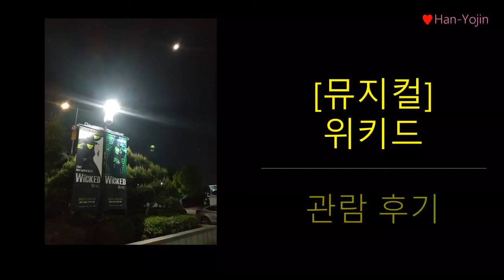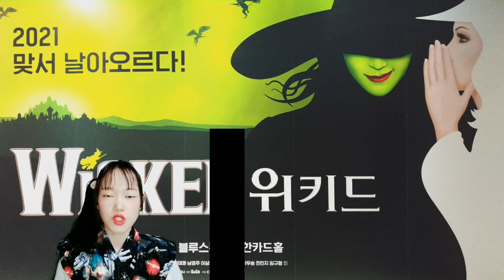[뮤지컬] 위키드, 숨겨진 진실 (관람 후기)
안녕하세요?
오늘은 뮤지컬 위키드 관람 후기를 가지고 왔습니다.

원작 소설 1~2권과 뮤지컬을 본 후 제가 생각하는
작품이 우리에게 전달하고자 하는 메시지가 무엇인지 위주로
리뷰를 해보았어요.

예술작품은 사회 현실을 반영하는 그릇이라고 생각합니다.

제가 바라본 위키드는 어떠한지 함께 보실까요?